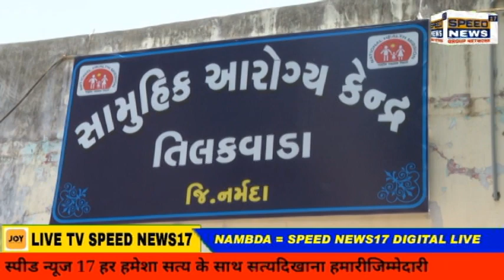NAMBDA કેન્દ્રીય ગૃહ મંત્રીશ્રી અમીતભાઇ શાહ, ગુજરાતના મુખ્યમંત્રીશ્રી વિજયભાઇ રૂપાણી, સાંસદ શ્રી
કેન્દ્રીય ગૃહ મંત્રીશ્રી અમીતભાઇ શાહ, ગુજરાતના મુખ્યમંત્રીશ્રી વિજયભાઇ રૂપાણી, સાંસદ શ્રી
સી.આર.પાટીલ, વૈષ્ણવાચાર્ય પ.પૂ.શ્રી વ્રજરાજકુમારજી મહારાજ, અન્ય સંસદસભ્યશ્રીઓ, ધારાસભ્યશ્રીઓ, વલ્લભ યુથ
ફાઉન્ડેશનના અગ્રણીઓ, દાતાઓ વગેરેની ઉપસ્થિતિમાં આજે ગુજરાતના વિવિધ ૯ જેટલા સ્થળો માટે વલ્લભ યુથ ફાઉન્ડેશન
દ્વારા ફાળવાયેલ PSA ઓક્સિજન પ્લાન્ટને વર્ચ્યુઅલ રીતે લોકાર્પણનો કાર્યક્રમ યોજાયો હતો, જેમાં નર્મદા જિલ્લાના તિલકવાડા
અને સાગબારા તાલુકાના સામૂહિક આરોગ્ય કેન્દ્રોનો પણ સમાવેશ થયેલ છે.
જિલ્લા વિકાસ અધિકારીશ્રી પી.ડી. પલસાણા, નર્મદા સુગર ફેક્ટરી અને ભરૂચ દુધધારા ચેરમેનશ્રી તેમજ જિલ્લાના
અગ્રણી શ્રી ઘનશ્યામભાઇ પટેલ, જિલ્લા પંચાયતની કારોબારી સમિતીના અધ્યક્ષ શ્રીમતી મમતાબેન તડવી તથા મહિલા અને બાળ
કલ્યાણ સમિતીના અધ્યક્ષ શ્રીમતી શ્રધ્ધાબેન બારીયા, તિલકવાડા તાલુકા પંચાયત પ્રમુખ શ્રીમતી પારૂલબેન તડવી અને ઉપપ્રમુખ
શ્રીમતી બિંદીયાબેન રાય, જિલ્લાના અગ્રણીશ્રી વિક્રમભાઇ તડવી, જિલ્લા-તાલુકા પંચાયતના સદસ્યશ્રીઓ સહિતના અન્ય
પદાધિકારીશ્રીઓ/અધિકારીશ્રીઓ તથા મહાનુભાવો, સામૂહિક આરોગ્ય કેન્દ્રના ઇન્ચાર્જ અધિક્ષકશ્રી ડૉ.રતનકુમાર રંજન વગેરે પણ
આજે તિલકવાડા સામૂહિક આરોગ્ય કેન્દ્ર ખાતે આ PSA પ્લાન્ટના વર્ચ્યુઅલ લોકાર્પણ કાર્યક્રમમાં જોડાઇને તેમાં સહભાગી બન્યા
હતા.
તેવી જ રીતે સાગબારા સામૂહિક આરોગ્ય કેન્દ્ર ખાતે મુખ્ય જિલ્લા આરોગ્ય અધિકારીશ્રી ડૉ. કે.પી.પટેલ, સાગબારા
તાલુકા પંચાયત પ્રમુખશ્રી રોહિદાસભાઇ વસાવા, સાગબારા સામૂહિક આરોગ્ય કેન્દ્રના અધિક્ષકશ્રી ડૉ. મનોજ શર્મા, તાલુકાના
અગ્રણીશ્રી ફુલસિંગભાઇ વસાવા તેમજ આરોગ્ય વિભાગના સ્ટાફ વગેરે પણ ઉક્ત ઓક્સિજન પ્લાન્ટનાં વર્ચ્યુઅલ લોકાર્પણના
કાર્યક્રમમાં જોડાઇને તેમાં સહભાગી બન્યા હતા.
તિલકવાડા ખાતે યોજાયેલા PSA ઓક્સિજન પ્લાન્ટનું પ્રતિકાત્મક લોકાર્પણ કરતાં જિલ્લા વિકાસ અધિકારીશ્રી પી.ડી.
પલસાણાએ જણાવ્યું હતું કે, વૈષ્ણવાચાર્ય પ.પૂ.શ્રી વ્રજરાજકુમારજી મહારાજની પ્રેરણાથી વલ્લભ યુથ ફાઉન્ડેશન દ્વારા ગુજરાતના
જુદા જુદા જિલ્લાઓમાં ૯ જગ્યાએ PSA ઓક્સિજન પ્લાન્ટના વર્ચ્યુઅલ લોકાર્પણના આ કાર્યક્રમમાં નર્મદા જિલ્લાના તિલકવાડા
અને સાગબારા એમ બે સામૂહિક આરોગ્ય કેન્દ્રોનો સમાવેશ થયો છે. કોરોનાના દરદીઓની સારવાર માટે ઓક્સિજનની સતત
જરૂરીયાત રહે છે. દર મિનિટે ૧૬૦ લિટર લીક્વીડ ઓક્સિજનનું ઉત્પાદન કરતો આ PSA પ્લાન્ટ કોરોનાના દરદીઓની સારવાર
માટે ખૂબજ ફાયદારૂપ થશે.
શ્રી પલસાણાએ વધુમાં ઉમેર્યું હતું કે, આ અગાઉ આપણે તિલકવાડા સામૂહિક આરોગ્ય કેન્દ્ર ખાતે સાદા જમ્બો
સિલીન્ડરનો ઉપયોગ કરતા હતાં. થોડા દિવસો અગાઉ ૨૦૦ લીટરની ઓક્સિજન માટેની બે ડ્યુરા ટેન્ક પણ મળી હતી. પરંતુ આ
ઓક્સિજન પ્લાન્ટ આવવાથી આ સામૂહિક આરોગ્ય કેન્દ્રમાં ઓક્સિજન સાથેના તૈયાર કરાયેલા ૪૦ બેડ પરના કોવિડના દરદીઓને

ઓક્સિજનનો જથ્થો અવિરતપણે મળી રહેશે. આમ, કોરોનાના દરદીઓની સારવાર માટે ખૂબજ ઉપયોગી આ PSA ઓક્સિજન
પ્લાન્ટ નજીકના દિવસોમાં કાર્યરત થવાની સાથે તેનો લાભ મળી રહેશે.
અત્રે એ ઉલ્લેખનીય છે કે, નર્મદા જિલ્લામાં કોવિડ-૧૯ની વૈશ્વિક મહામારીને અનુલક્ષીને કોરોના રોગનું
સંક્રમણ અટકાવવા અને કોરોનાના દરદીઓની સારવાર માટે આરોગ્ય વિષયક વિવિધ ઉપકરણોની સુવિધા ઉપલબ્ધ
કરવાની સાથોસાથ જિલ્લામાં આરોગ્યલક્ષી સેવાઓનો વ્યાપ વિસ્તારી જનસુખાકારી વધારવા માટે નર્મદા જિલ્લા
કલેક્ટરશ્રી ડી.એ. શાહના માર્ગદર્શન હેઠળ જિલ્લા પ્રસાશન દ્વારા કરાયેલા સુચારા આયોજનની સાથે જિલ્લા
વહિવટીતંત્ર દ્વારા હાથ ધરાયેલા અથાક પ્રયાસોના ફલ સ્વરૂપે CSR એક્ટીવીટી અંતર્ગત વલ્લભ યુથ ઓર્ગેનાઇઝેશન
તરફથી ડોનેશન સ્વરૂપે જિલ્લાના આદિવાસી અંતરિયાળ વિસ્તારના સાગબારા તેમજ તિલકવાડા સામૂહિક આરોગ્ય કેન્દ્રો
માટે પ્રતિ મિનિટે ૧૬૦ લીટર ઓક્સિજન ઉત્પાદન ક્ષમતા ધરાવતા બે ઓક્સિજન પ્લાન્ટની સુવિધા પ્રાપ્તિ માટે
જિલ્લા વહિવટી તંત્રને અદભૂત સફળતા સાંપડી છે.